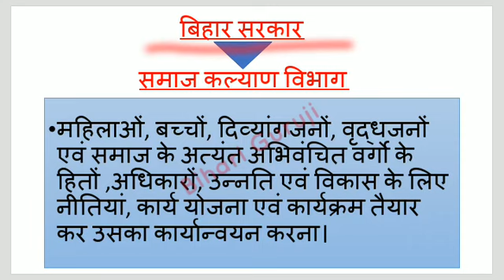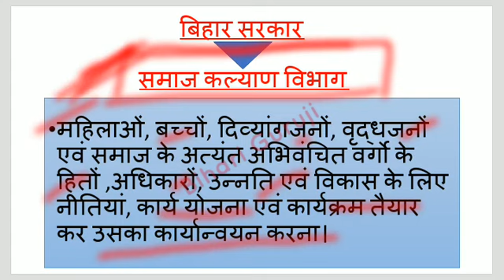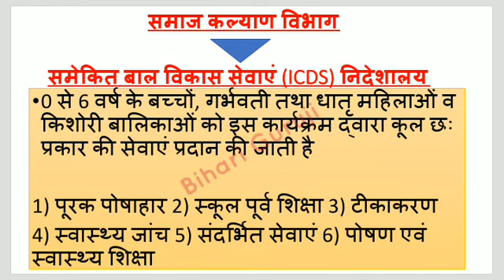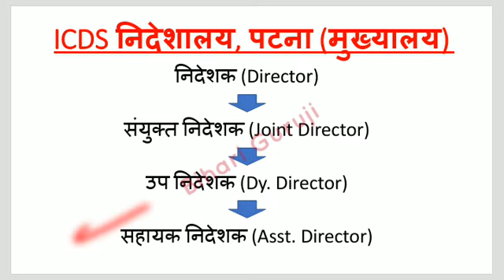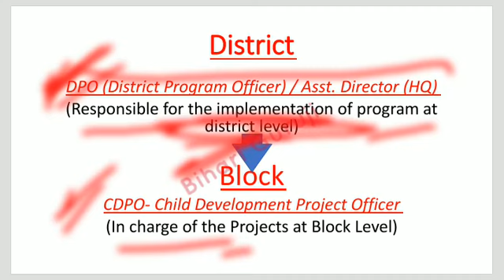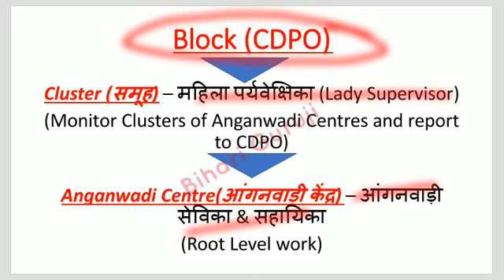MASTER VIDEO:- ICDS | DPO | CDPO | Lady Supervisor..etc | सभी का कार्य एवं कार्यालय संरचना?